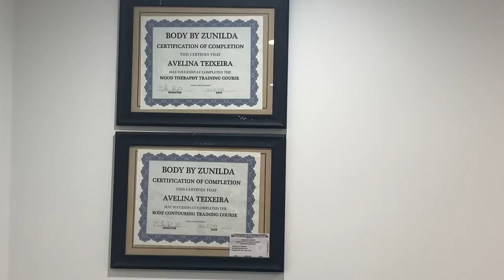Body by Avelina in Brockton Massachusetts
Body by Avelina  make your appointment